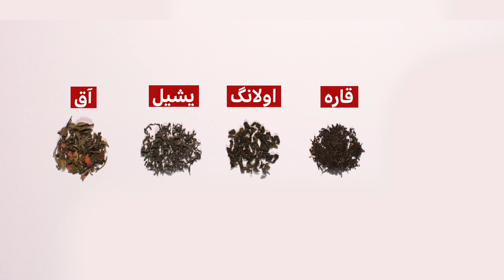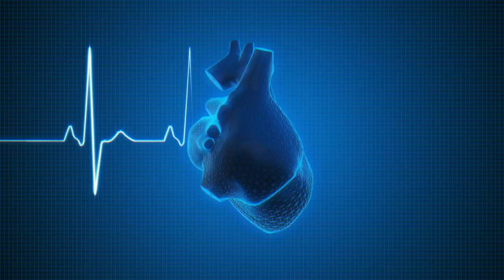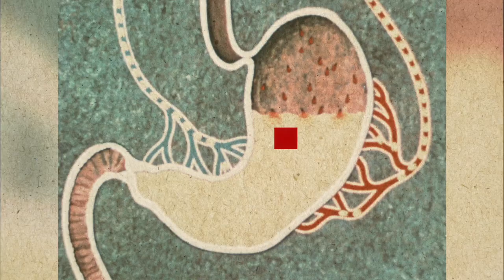چای می قهوه می- اچّیق چایگه نیمه دېسیز؟ فکرلرینگیزنی یازینگ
سیز عادت‌ده قیسی چایدن فایده‌لنه سیز؟ یشیل یاکه قاره؟